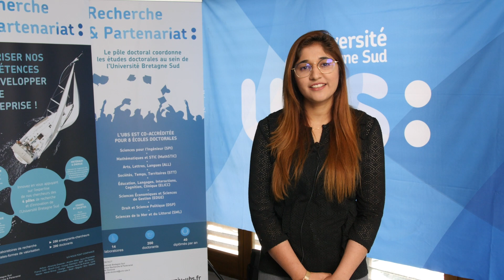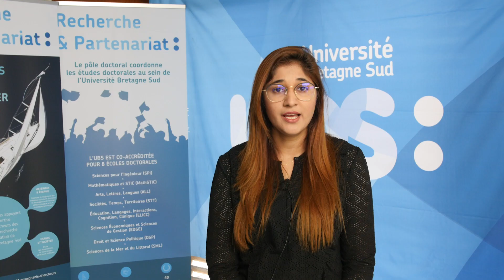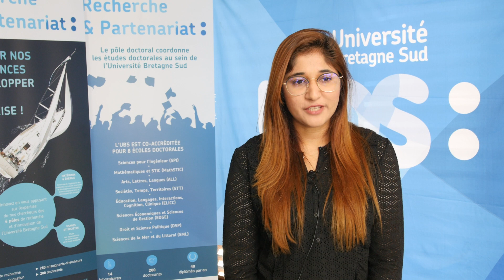Passe ta Thèse d'abord : Maria Mushtaq, doctorante au laboratoire Lab-STICC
Maria Mushtaq, doctorante au laboratoire Lab-STICC